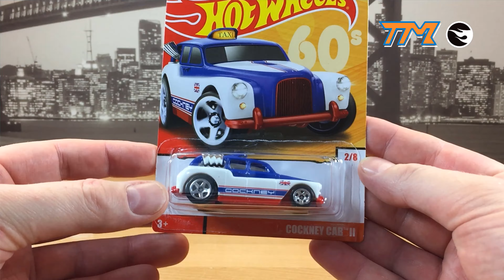Exclusive Unboxing Throwback Series 2 || Hot Wheels 2019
Unboxing 8 Hot Wheels || Throwback Series 2 || 2019